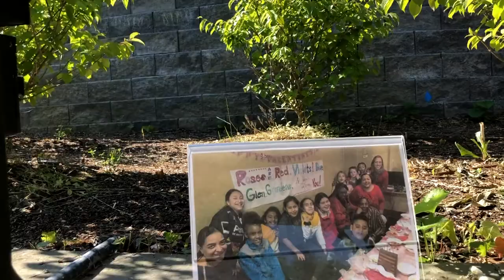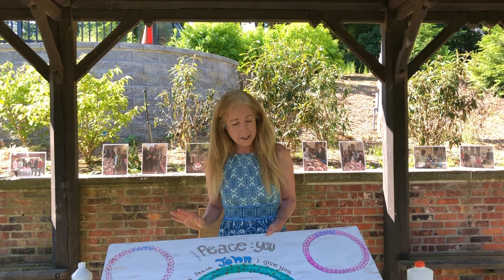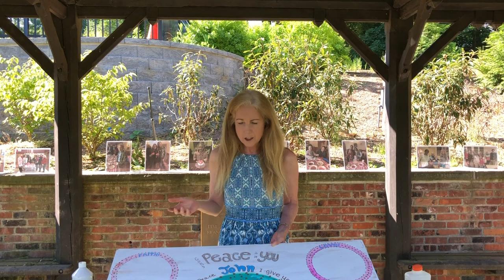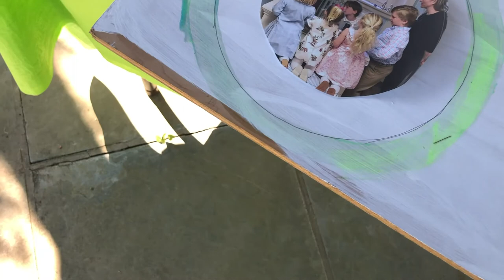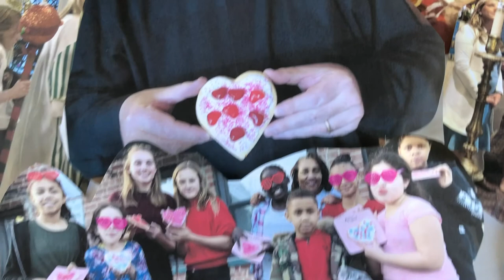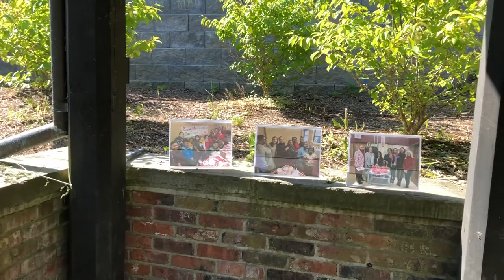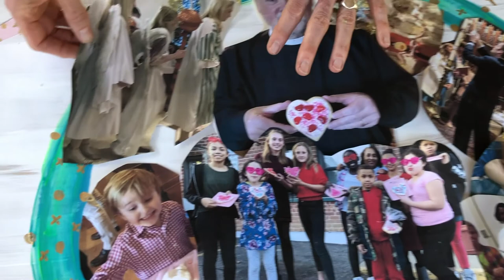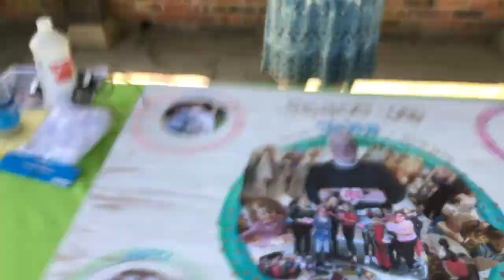St Johns for Kids Craft with Miss Courtney "Peace Portraits"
Join Miss Courtney as she talks and shows you how to make peace portraits. Who inspires you? Who do you look up to? Who is your role model?
Miss Courtney has a few thoughts for you.